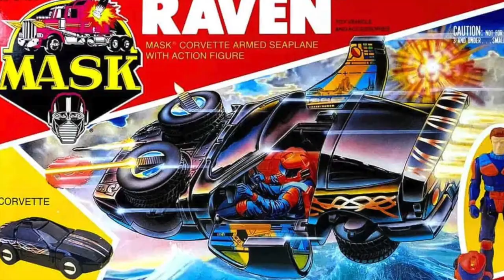M.A.S.K. vehicle Raven as Designed by A.I.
If you are as passionate about M.A.S.K. as I am, then you are the agent best suited for this mission - enlist in the MASKrevival

The AI image generator Leonardo takes prompts in the form of text or images. Just by experimenting a bit over the course of many, many ideations, I got the results contained in this video. Generally speaking, the AI seems to handle "real" vehicles, like cars and trucks, better than it does fantastic creations like a Corvette that is also a seaplane.